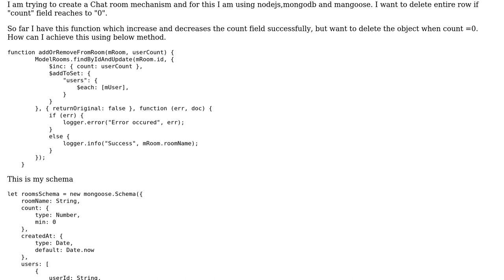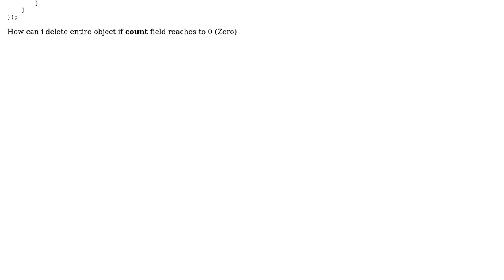Decrement a field and delete entire object if field's value reaches to 0 in mongoose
With thanks & praise to God, and with thanks to the many people who have made this project possible! | Content (except music & images) licensed under CC BY-SA | Music | Images & others | With thanks to user kartoos khan user Deepak Joshi and the Stack Exchange Network Trademarks are property of their respective owners. You are responsible for your own actions.